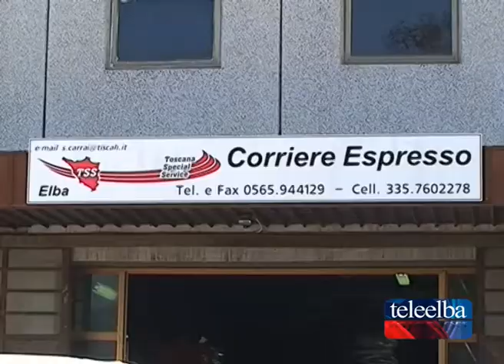Gran finale in notturna per il Carnevale di Porto Azzurro